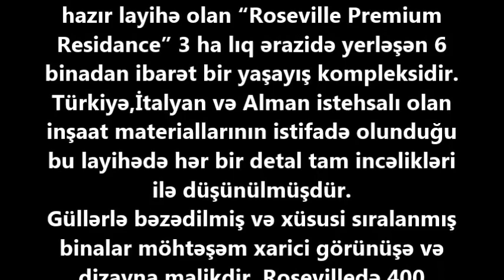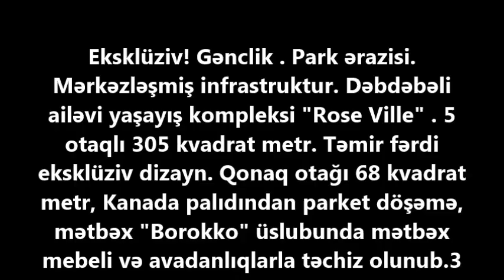Roseville-de 5 otaqli LUKS MENZİL SATILIR/Недвижимость в Баку / عقارات في باكو